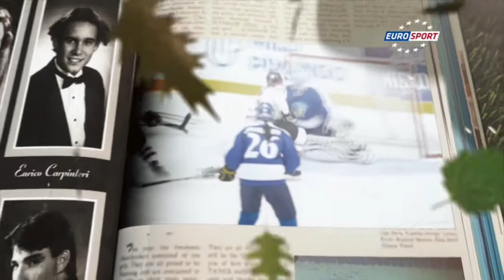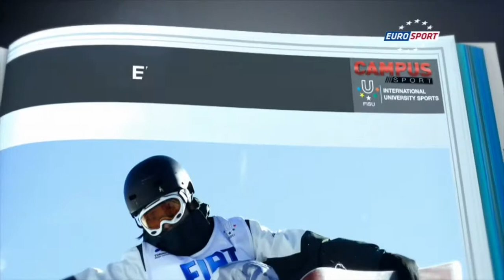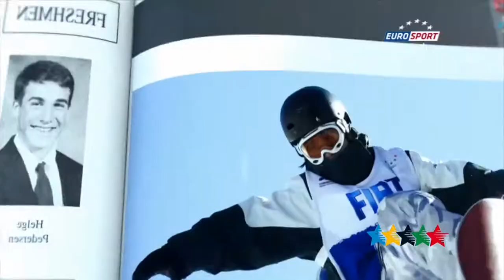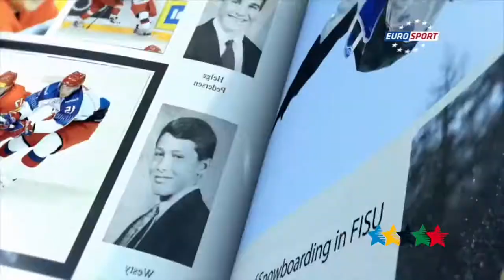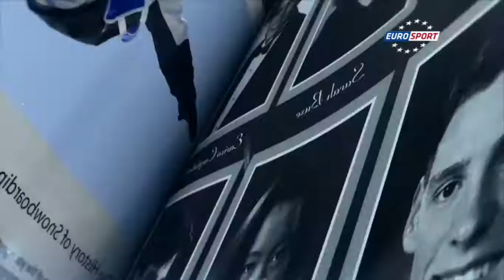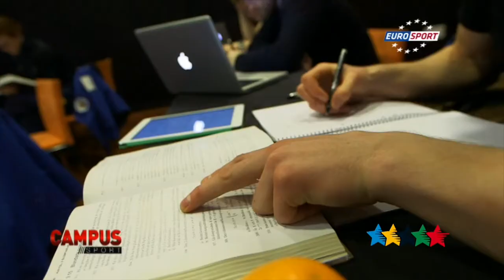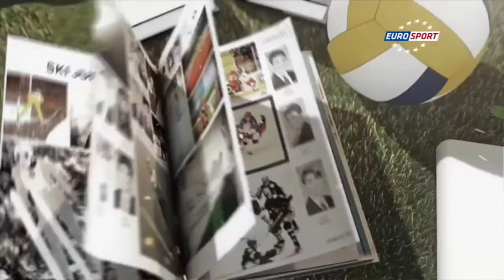33th CAMPUS Sport TV Show - FISU 2015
CAMPUS Sport - The programme will cover the World University Championships organised by FISU and follow 2015 Winter Universade - Strbske Pleso/Osrblie (SKV) and Granada (ESP), feature profiles and interviews with the Universiade athletes and explain FISU's values and university spirit.